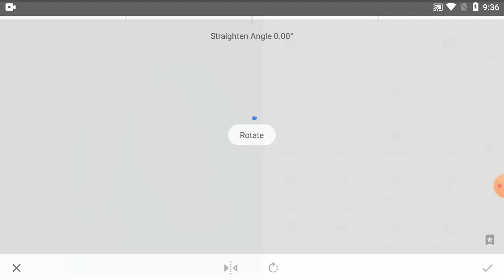How To Editing Picture Colour On Snapseed Tutorial - Part 181